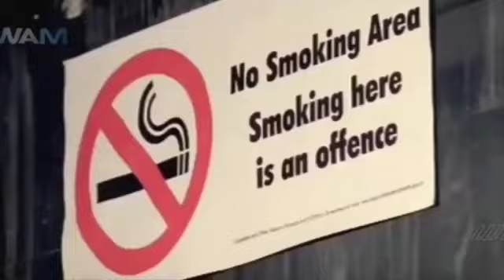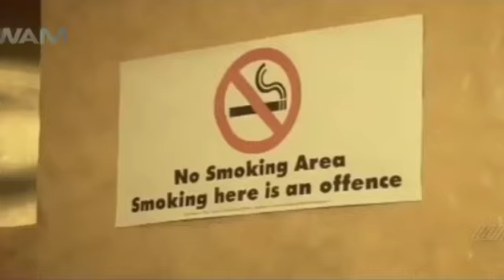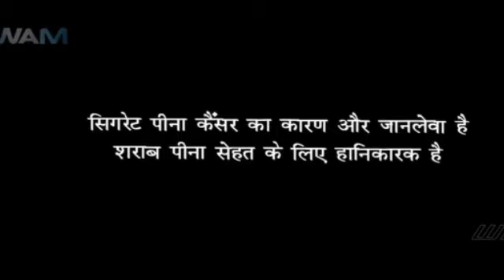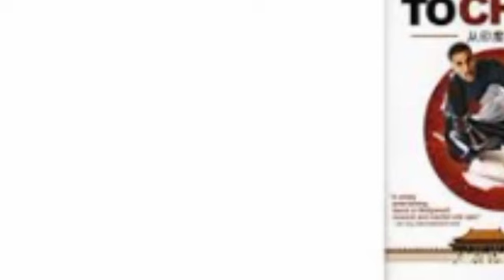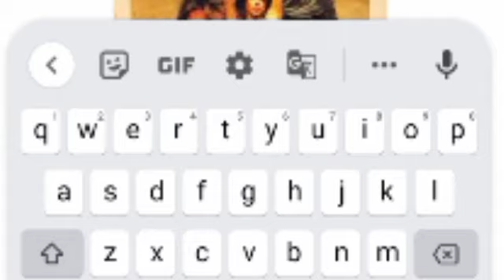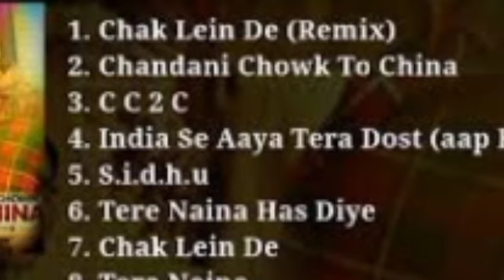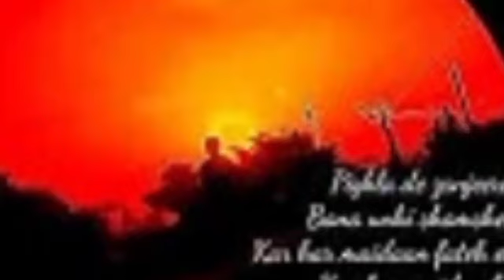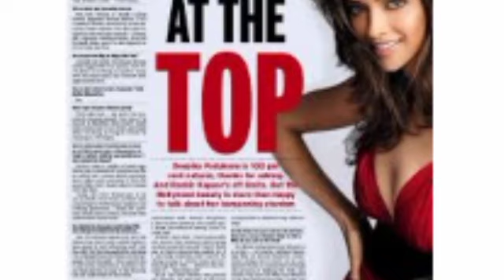Chandni Chowk To China Full Movie Best Unknown Facts facts And Knowledge | Akshay Kumar | Deepika P,